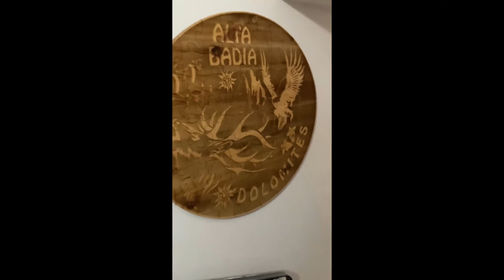EP.2 VENICE TO DOLOMITES YAMAHA TRACER 900 EUROPE MOTO TOUR 2022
Episode 2 of my europe moto tour with Yamaha Tracer 900 starting from Greece
Day 2: Adriatic sea
Day 3: Venice port - Treviso - Passo san Boldo - Lago del Ghirlo - Lago Alleghe - Passo Fedaia - Passo Sella - Passo Gardena - Badia
Countries visited:
Italy
Austria
Germany
Slovenia
San Marino